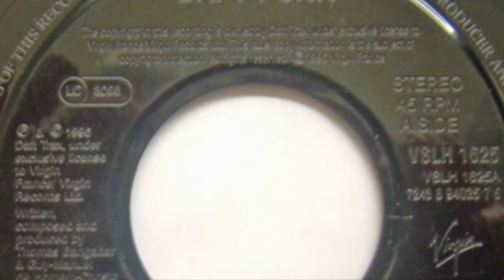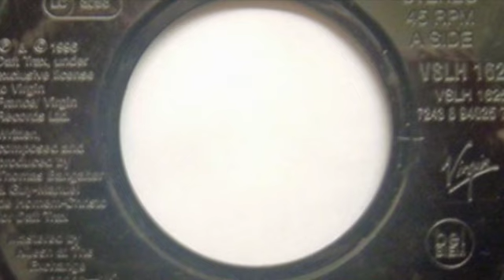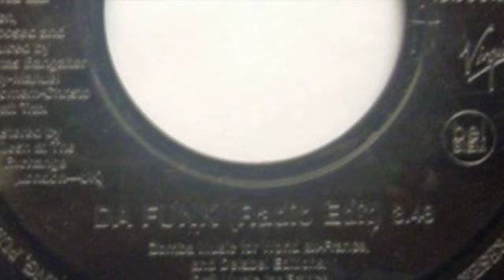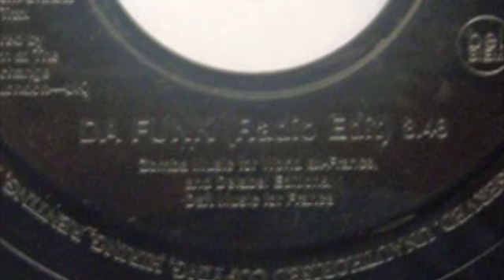Daft Punk - "Da Funk" (Radio edit jukebox 7" version)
Released on 7" for jukeboxes in the UK by Virgin in 1996.